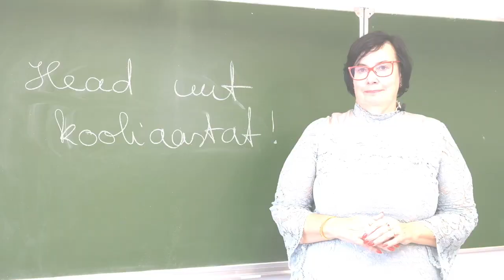1D - День знаний 2022